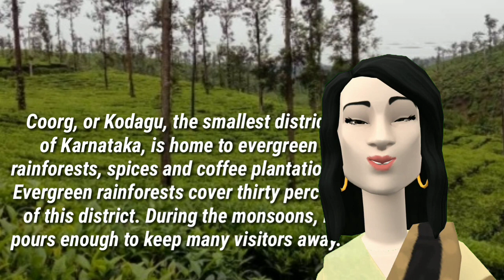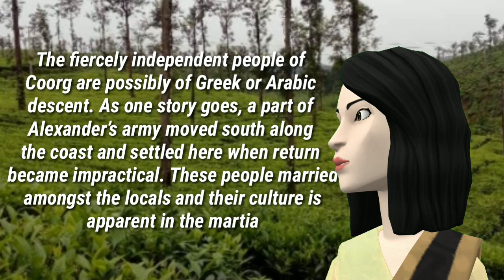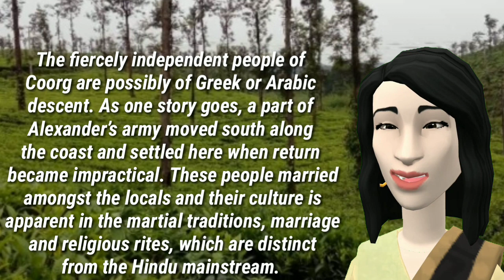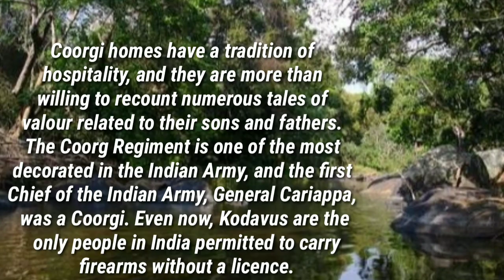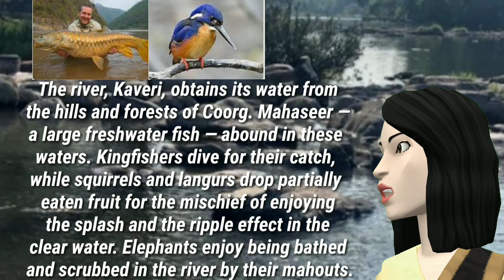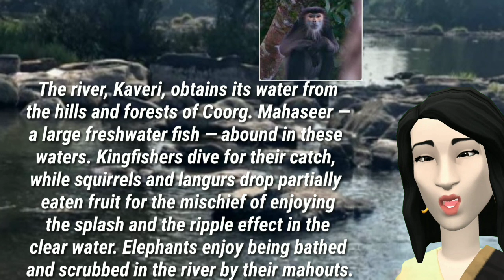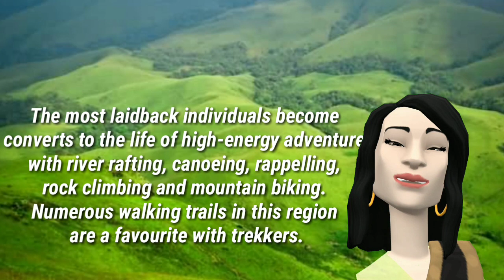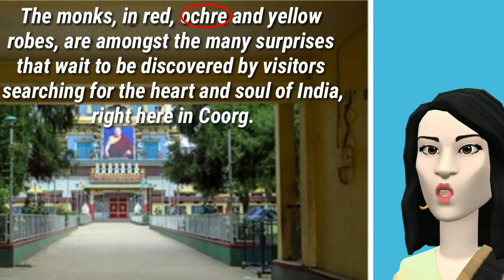Coorg - Glimpses of India part 2 cbse class X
Detailed explanation of the lesson along with meanings of difficult words. Also, the explanation is followed by a Summary of the lesson.